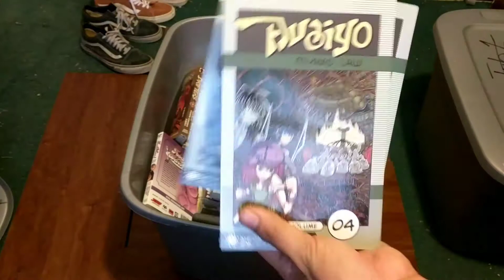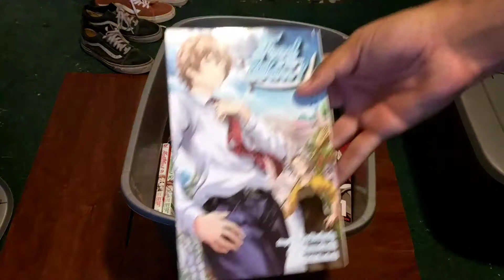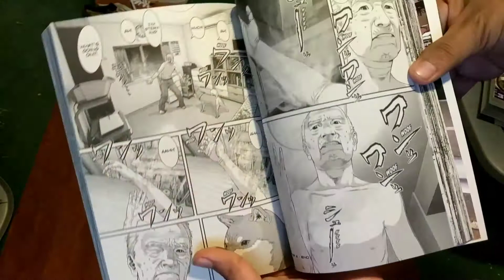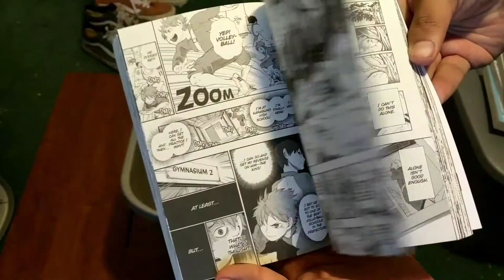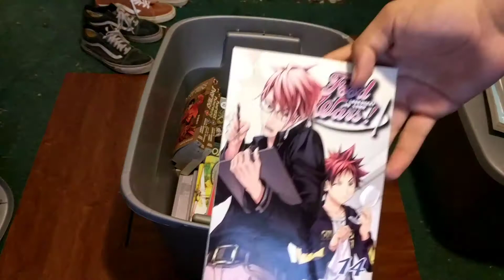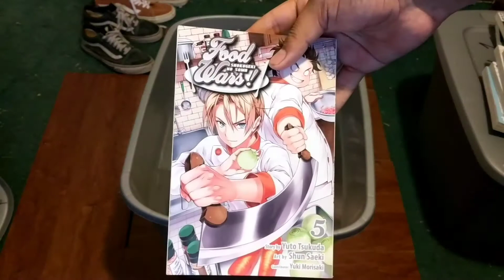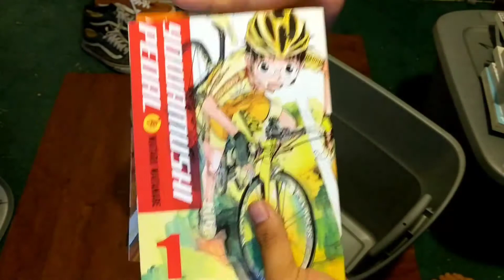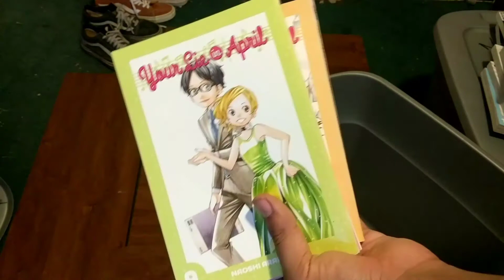Unboxing 80 volumes of Manga! Manga Time Capsule 2!